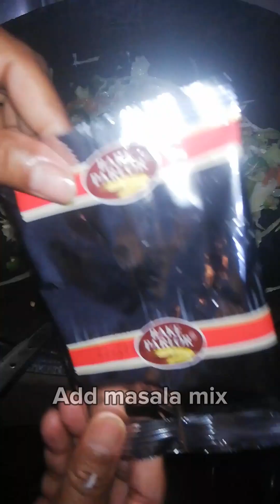Chicken Spaghetti 🍝 Recipe by Spice Savour | Easy Chicken Vegetable Spaghetti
Ingredients:
• Chicken 🍗
• Spaghetti 🍝
• Capsicum 🫑
• Carrot 🥕
• Cabbage 🥬
• Soy Sauce
• Vinegar

Follow the process in the video and make easy chicken vegetable spaghetti at home in no time.